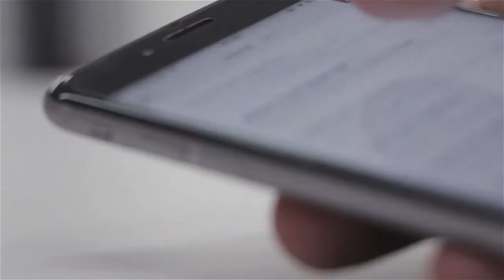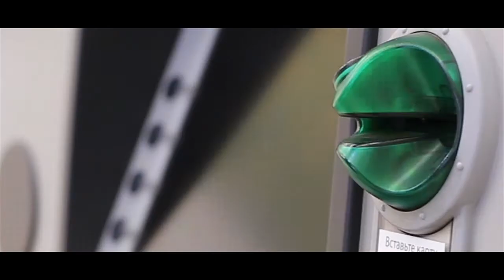Biometrics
Biometrics are an easy way to identify yourself. You are the password. Find out how they work, what they're used for and what's the potential behind.

How are biometrics going to change the digital economy and help you with your organisation's digital transformation ?

Talk to us:
Serge Hanssens, Consulting Director, PwC Luxembourg